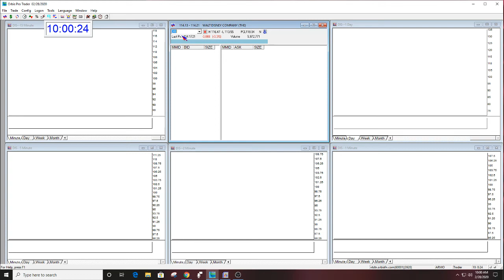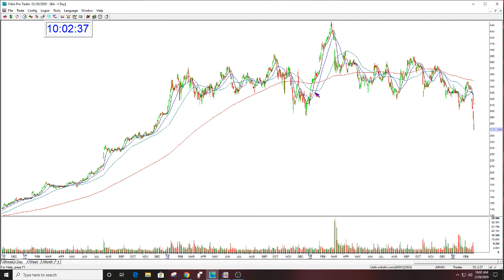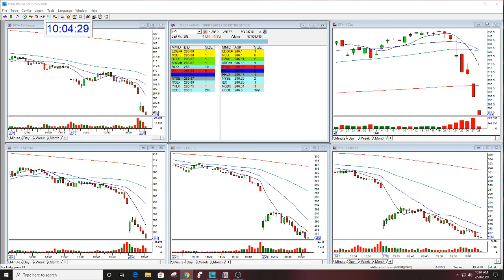The Stock Swoosh Show Live Trading Room 2/28/2020